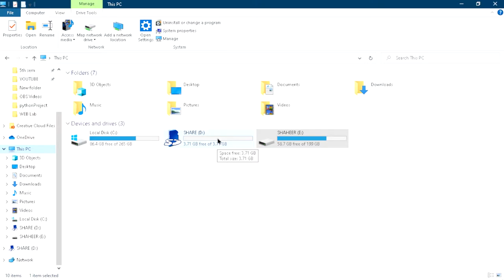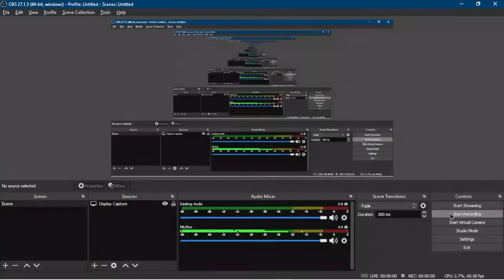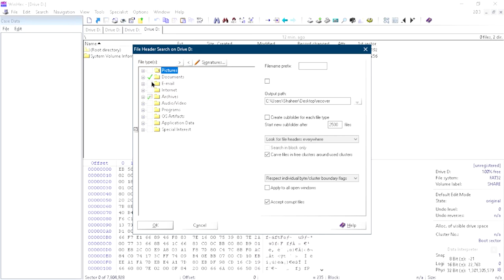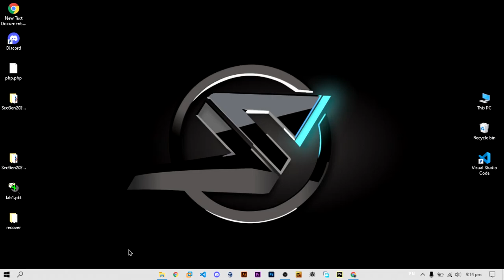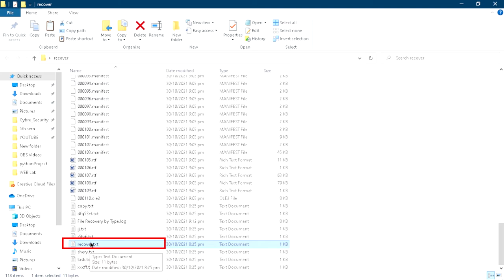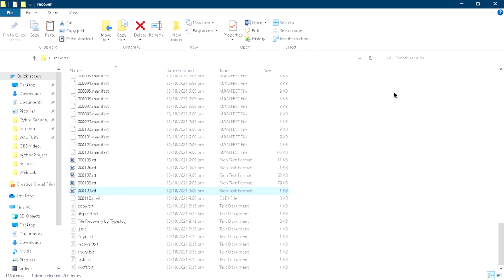Hard Drive Data Recovery Software | Free WinHex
Recover your Data from your Hard Drive, SD card or USB using a free software.

WinHex - Free Data Recovery Software - The best free data recovery software to recover deleted, formatted or lost data from PC, laptop or removable device easily and quickly.

WinHex Supports All these Storage Devices to recover data:

- Hard Drive
- USB Drive
- SD Card
- Memory Card
- SSD